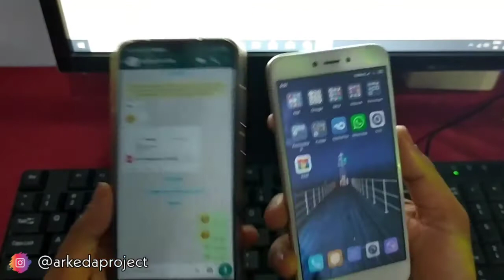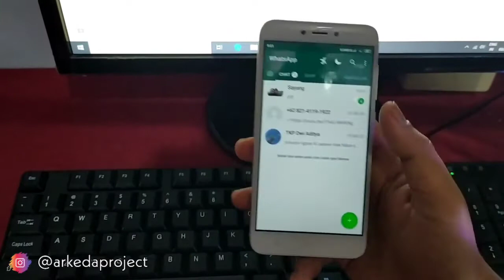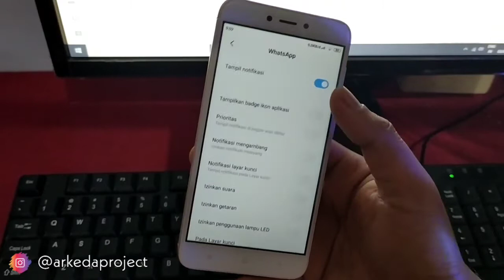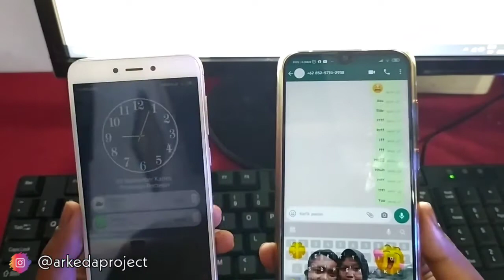Cara Mengatasi Notifikasi Whatsapp Yang Hilang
Berikut adalah video tentang Cara Memperbaiki Notifikasi Whatsapp Yang Membisu, Banyak yang melakukan instal whatsapp dan mendapati kendala notifikasinya tidak muncul terutama pada whatsapp mod, kali ini saya akan memberikan tutorial cara mengatasinya

Bagi kalian yg ingin menerapkanya simak videonya sampai selesai yaa.
Mohon maaf jika ada kekurangan dalam video atau video kurang mudah dipahami.
Tulis kritik dan saran kalian di kolom komentar.

Ok terimakasih sampai ketemu di next video